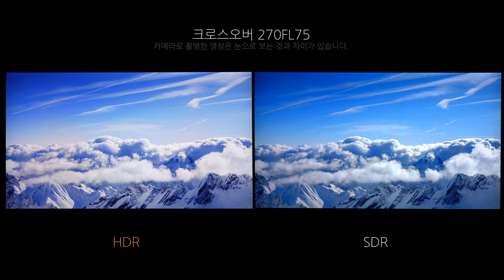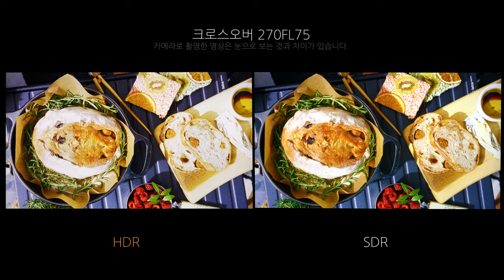Video HDR - 크로스오버 270FL75